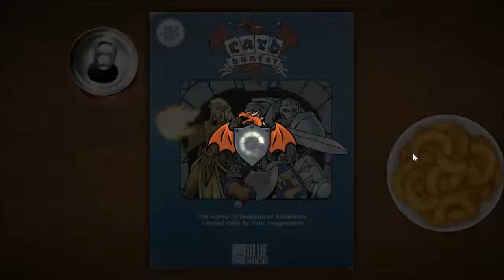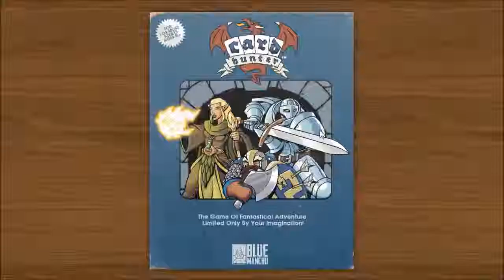LEO plays Cardhunter - Part 1- Time to get nerdy!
Got requested to play this by Ronnie Corbet. Feel free to recommend other games for me to play.

In the meantime, let's combine D&D and Magic: The Gathering and play Cardhunter.